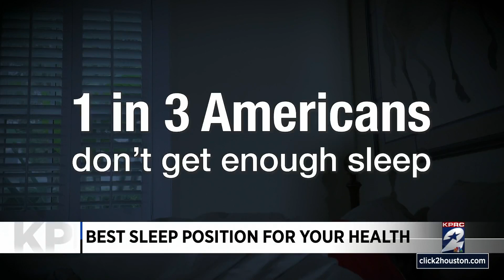Best sleep position for your health